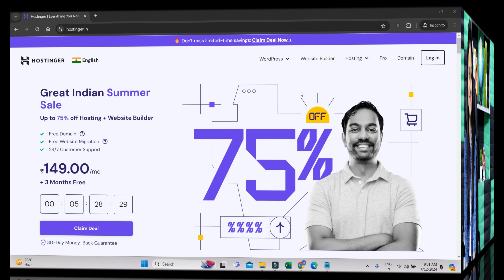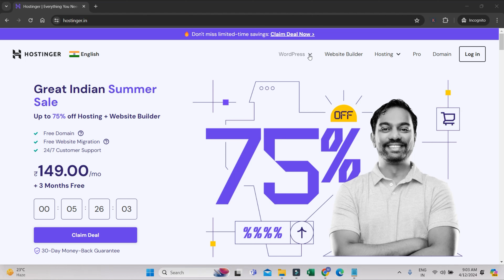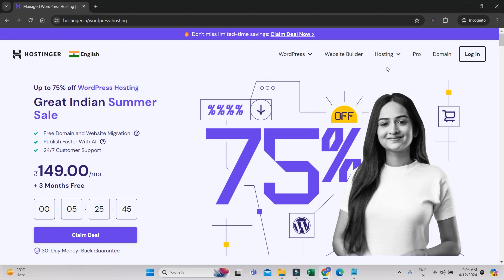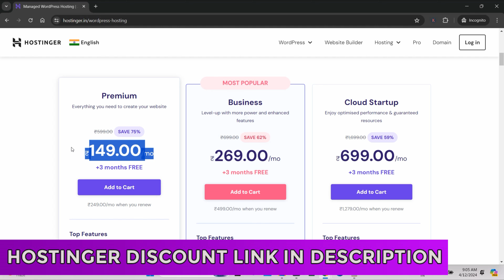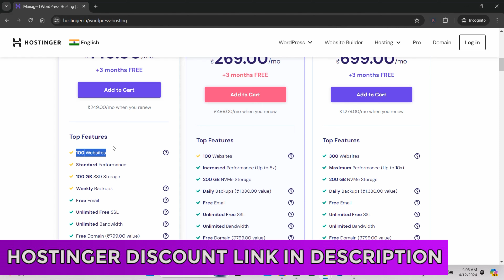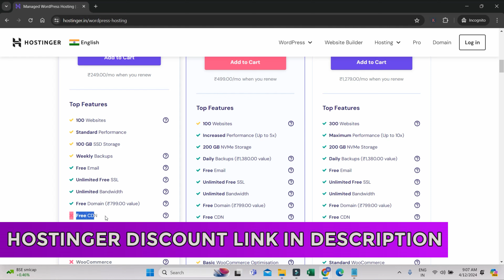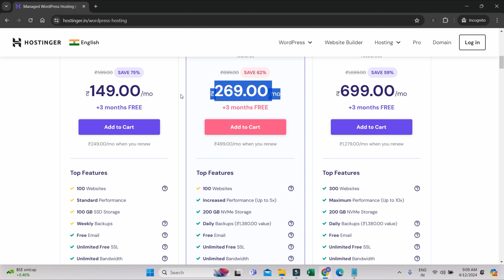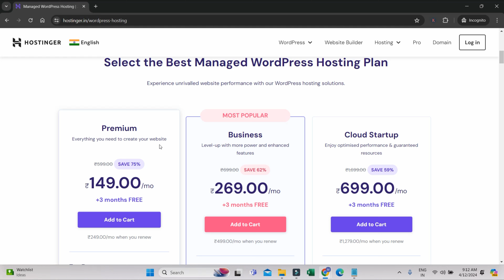Best Budget Web Hosting | Best Cheap Web Hosting for WordPress